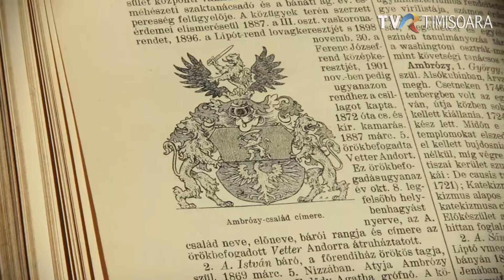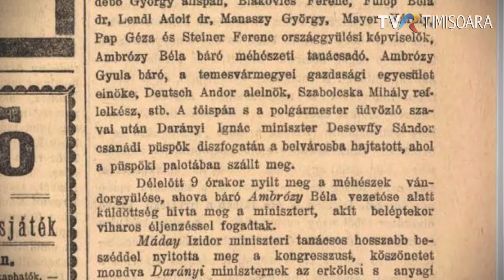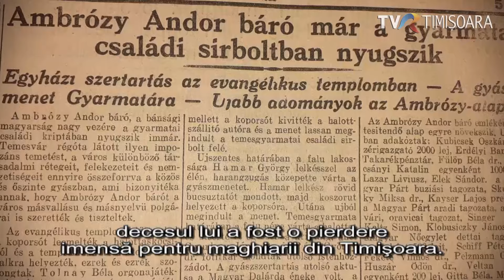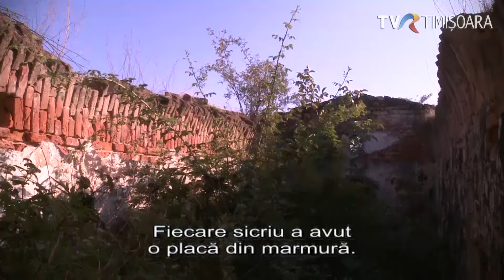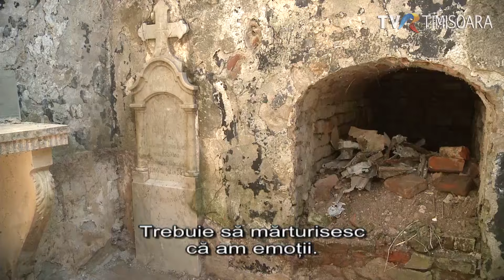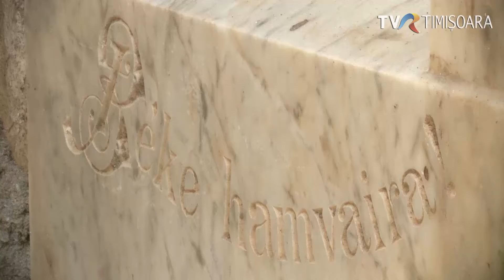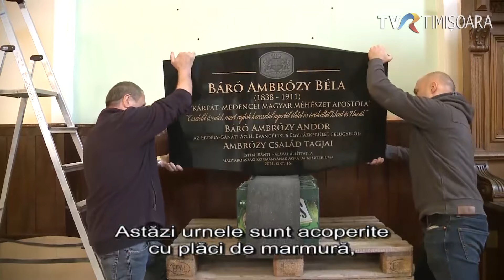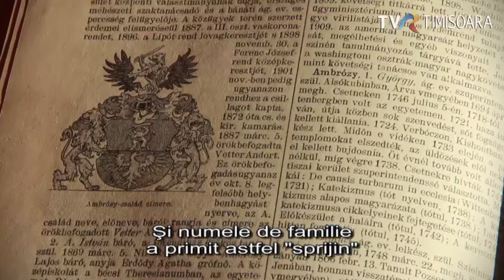Exhumarea familiei Ambrozy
Ultimul membru al familiei Ambrozy de Seden a fost înmormanat în anul
1932. De atunci cripta a fost vandalizata de mai multe ori. În
septembrie membrii familiei, printre care și “baronul cu miere”, au
fost exhumati.